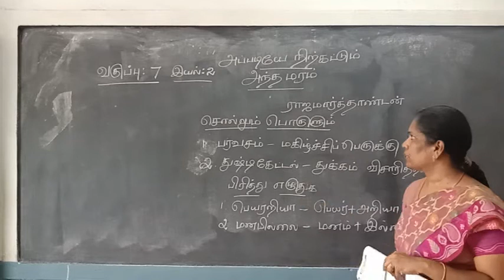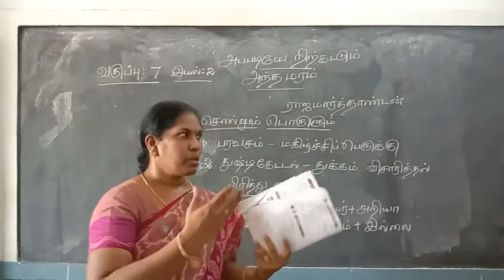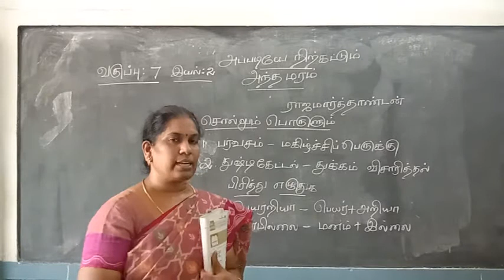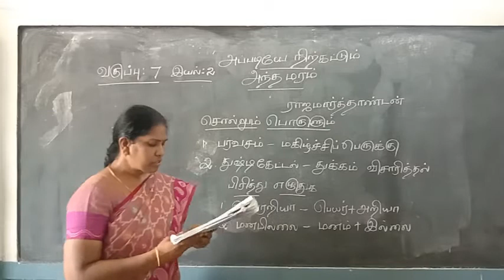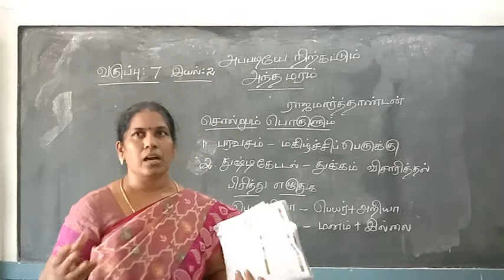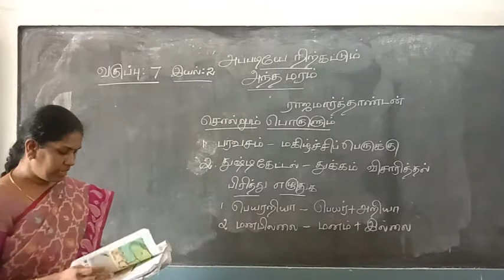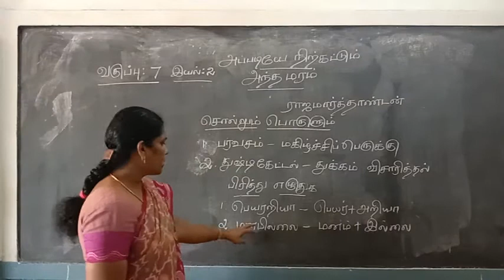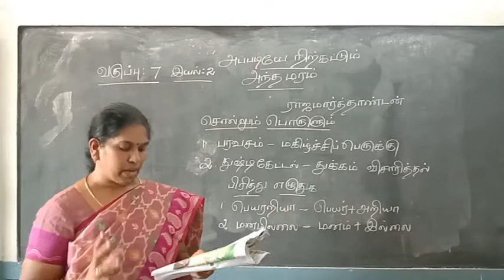7th Standard Matriculation Tamil - Class 6